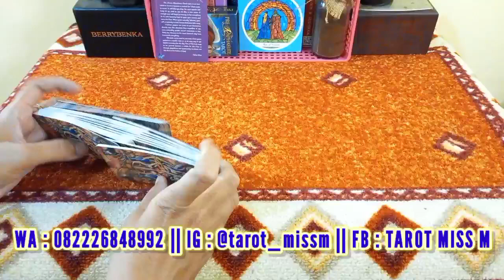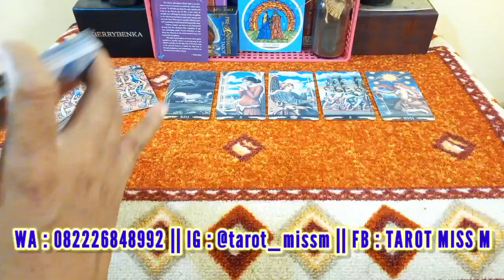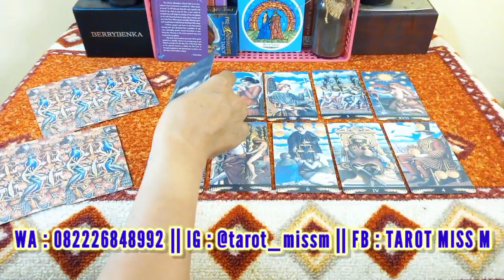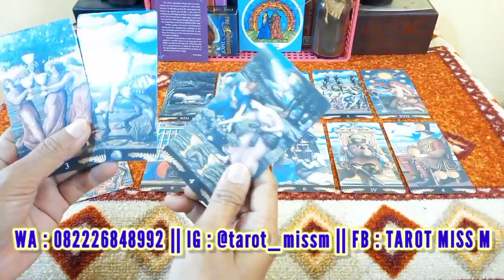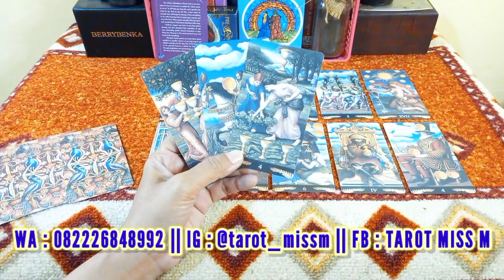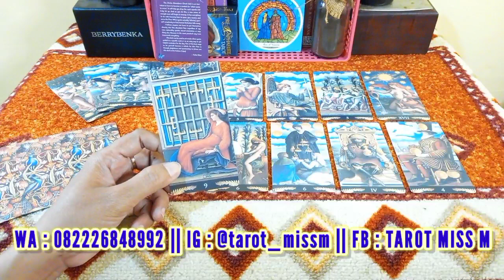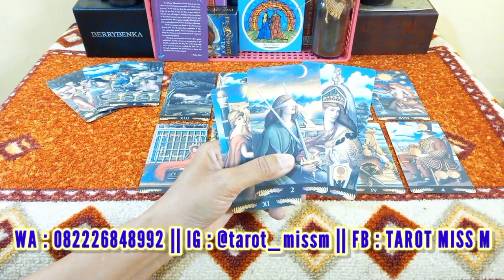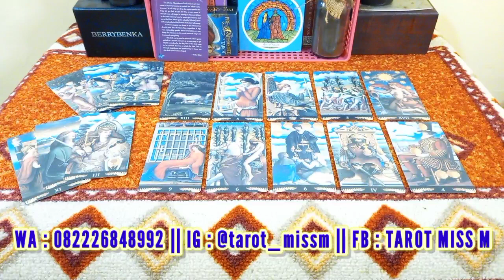CANCER DESEMBER 2021 KARIR-KEUANGAN💰"Hasil Dari Planning"💫General Reading Zodiak Cancer Desember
Tarot general reading zodiak cancer desember 2021 karir keuangan

Jangan lupa :
• Tonton sampai selesai